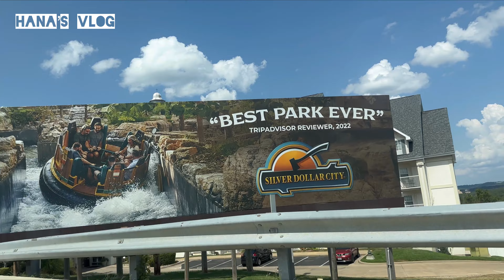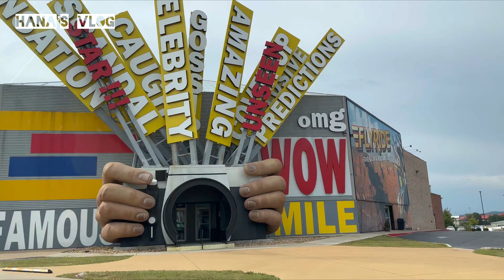Magic of Branson, Missouri I Branson Tour I Exploring the Beauty of Branson City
Our Branson, Missouri adventure has been nothing short of spectacular. From thrilling attractions to mouthwatering cuisine and mesmerizing shows, this city offers something for every traveler. Our day begins with a visit to the world-famous Branson Landing. With its stunning waterfront views and a wide array of shops, restaurants, and boutiques, this place is a shopper's paradise. We stroll along the scenic boardwalk, enjoying the cool breeze and picturesque sights, while indulging in some retail therapy. Remember to use the hashtag ShopBransonLanding to showcase your favorite finds!

If you've been to Branson or plan to visit soon, make sure to use the hashtag BransonVlogAdventure to share your own experiences, tips, and favorite spots with us. Until then, happy travels!